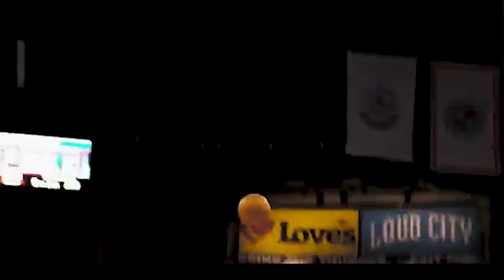NBA IS BACK (in Orlando Bubble Teaser) - Black Chinese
This is a fan made video for the return of the NBA on July 30th in Orlando with no fan in attendance.
A little video for the upcoming return, hope you enjoy it!

Prod by: Tommy Profitt - Champion (Feat. Nicole Serrano)